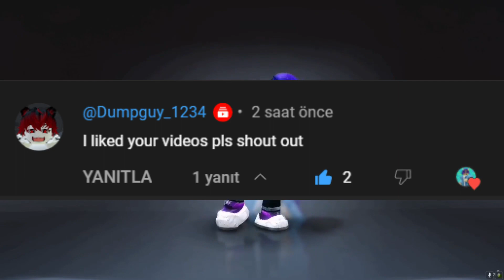HURRY! NEW FREE ITEM 😍